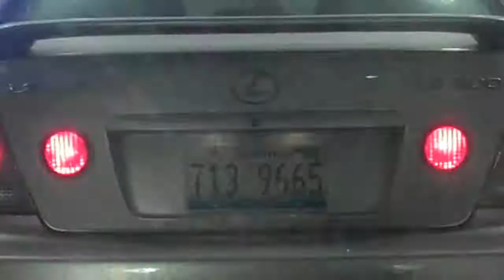Speedy Car Wash - forward and reverse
Did a car wash on 2 different cars of mine on 2 different days.